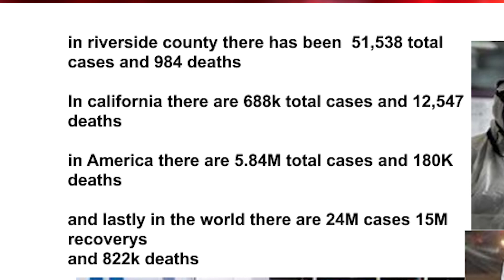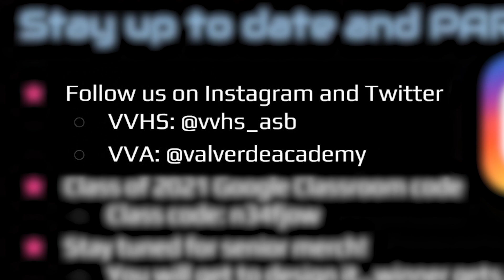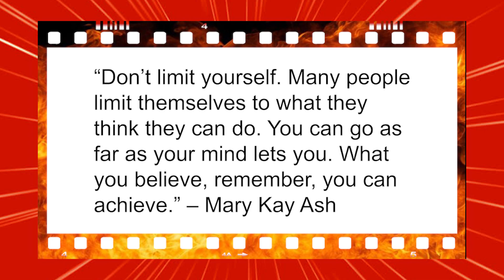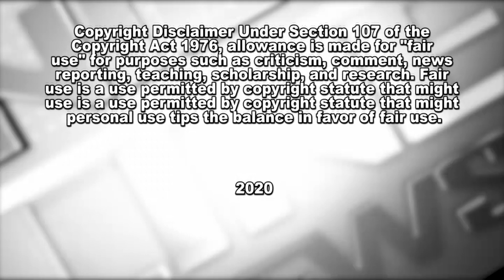Week 3 Sept 8th - Sept 11th KLN Show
This is a weekly High School newscast for the students at Val Verde High, School Student Success Academy, and Val Verde Academy.